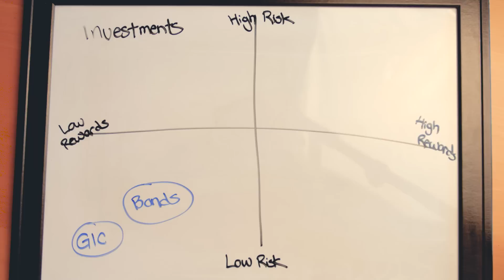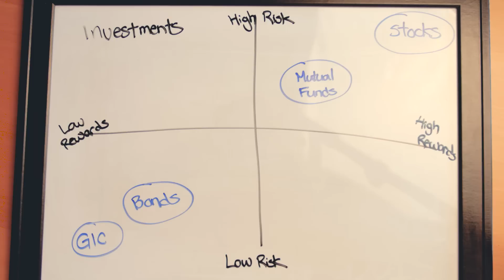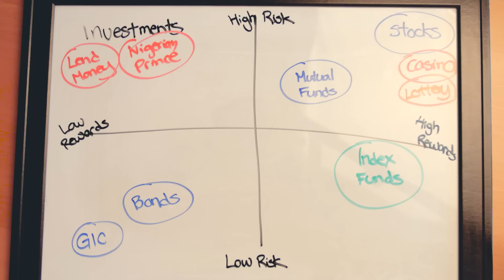Investment Products Explained in 1 Minute! - Young Guys Finance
If you're completely new to investing, you may have heard these fancy terms being thrown around, things like GICs, Stocks, Bonds, Mutual Funds. But what do they all mean?

In this video, we try our very best to explain all of these terms in just under 1 minute! Try to keep up :)

Social
If you want to get notified when new videos are uploaded to this channel,

Investing is one of the most important sections we’ll be covering on this channel.  It’s also one of the most highly requested topics by you guys.

A lot of people are either scared of losing money in the stock market or unsure of where to start.

With investing, there are also a lot of confusing terms out there that you might have heard before. Things like GICs, bonds, stocks, mutual funds, all of which just sounds like noise.

So today, we are going to explain the different investment products and how they work.

You know how we mentioned all those investment terms in the beginning. Well... I’ll try to not bore you by explaining all of them… in one minute.

Investing in a GIC is like giving the bank $100.
The banks keep your money for an agreed period of time, and will guarantee an agreed % of return.
The only catch is that you can’t touch that money in those three years

After afterwards, the bank returns your money with some interest.

GIC - Low Risk, But Low Rewards

Investing in bonds, you are lending money to a corporation or government. These corporations or governments agree to pay you back after a set amount of time, and reward you with interest. It’s a bit riskier than GICs, but it’s unlikely that large corporation or government will fail to pay you back.

Bonds - Low Risk, low rewards

When you invest in stocks, you are buying part ownership of a company at a certain price, let’s say $10. If the stock goes up to $20 and you sell your stock, you make money. But if the stock goes down to $2 and you sell your stock, you lose money

Like most investments, you don’t really have control in whether the price goes up or down.

Stocks - High risk, high reward

Mutual fund is a mix of stocks, bonds, with the stocks usually of the same industry. Rather than buying Apple stock, Google stock, Microsoft stock individually, you buy this “fund” that contains all those stocks together.

Mutual Funds - Medium risk, medium reward

Now let’s look at everything. You can see here that low risk gives low rewards, and high risk gives high rewards. Pretty obvious right?

Need more examples?

Betting in the Casino or buying Lottery tickets, thats High Risk, High Rewards. Lending Money to a Friend, Collecting inheritance from Nigerian Princes - thats, High Risk, Low Rewards.

So.. what is in this quadrant? Everyone is interested in investments that have relatively low risk, but still provides a good return.

And what goes here are Index Funds.

Index funds are similar to mutual funds, but a collection of stocks. But instead of owning maybe 50 or so stocks within a mutual fund, an index fund owns almost all of the stocks in a certain market.

For example, the U.S. Index fund will not only own Apple, Google, Microsoft, but also every other major company in the united states.

We’ll talk more about index funds in a later video, and in the meantime, you can look at this chart and think for yourself what kind of investments are right for you.